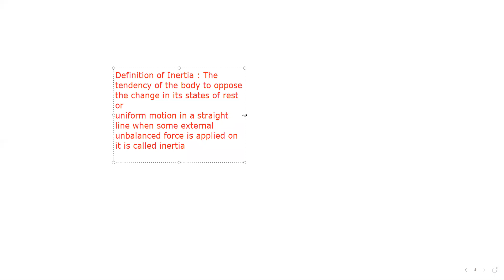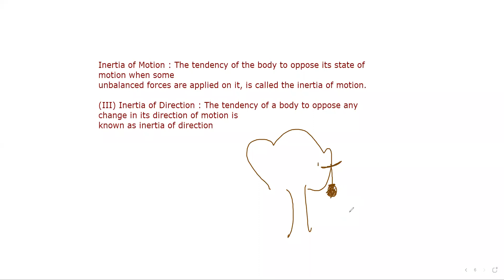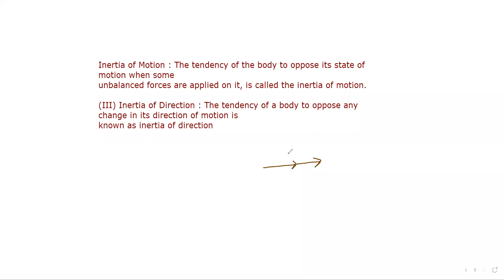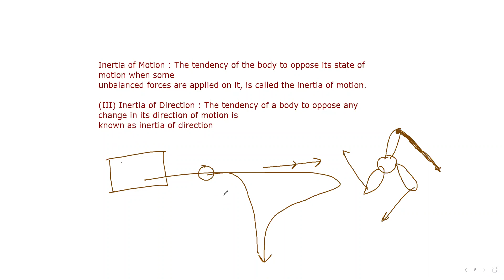CLASS 9 15 JUNE